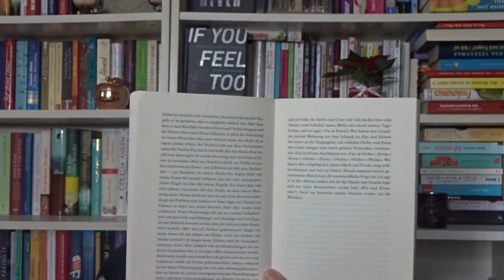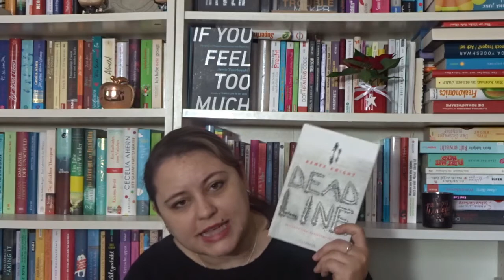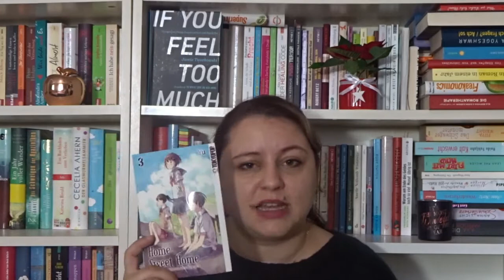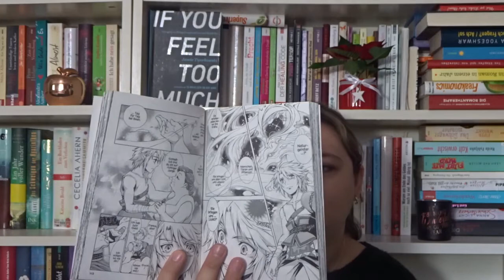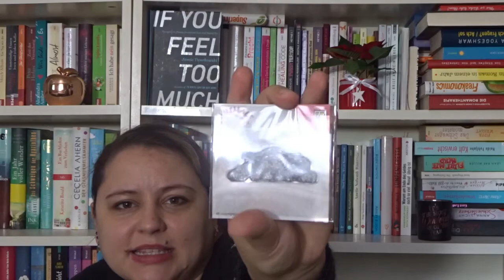XXL Neuzugänge / Haul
Hey Leute, hier kommt ein "kleines" Neuzugängevideo :-)))

erwähntes:

"Alles, was bleibt" - Anette Hohberg
"Extrem laut und unglaublich nah" - Jonathan Safran Foer
"Geh, wohin dein Herz dich trägt" - Susanna Tamaro
"Love you Hate you Miss you" - Elizabeth Scott
"Liebeswahn" - Ian McEwan
"Soll das ein Witz sein" - Hellmuth Karasek
"Spurlos im Schnee" - Cordula Hamann
"1984" - George Orwell
"The real thing" - Samantha Young
"Deadline" - Rene Knight
"Der Weihnachtstausch" - Fiona Harper
"Der Ball" - Irene Nemirovsky
"Das Unkrautlan 1" - Stefan Seitz
"Schools out - Jetzt fängt das Leben an" - Karolin Kolbe
"Ronan Strongheart - Die Kämpfer des Feuersiegels" - Carter Roy
"Verwünscht und zugenäht" - Mandy Hubbard
"Saving Grace - Bis dein Tod uns scheidet" - B.A. Paris
"Die Chroniken der Seelenwächter - Verborgene Mächte 1" - Nicole Böhm
"The Legend of Zelda - Twilight Princess" (Manga) - Akira Himekawa
"Home sweet Home - Die fünfte Stunde des Krieges 3" (Manga)- Yu
"Miyako - Auf den Schwingen der Zeit 5" (Manga) - Kyoko Kumagai
Clear Stamp Animal  Katzab von Nellies Choice (Amazon)